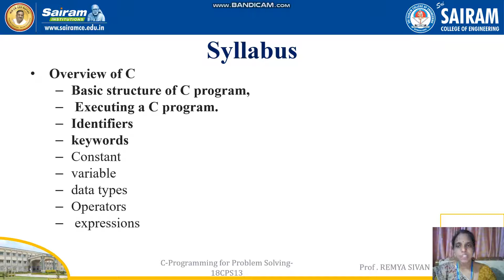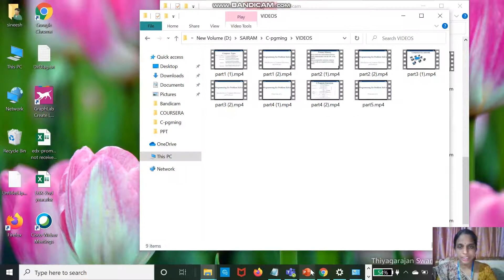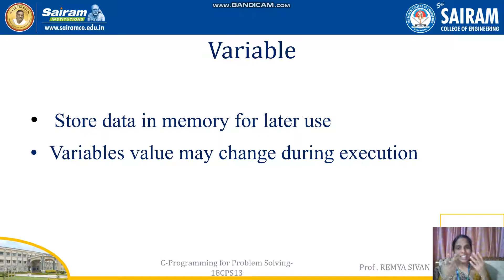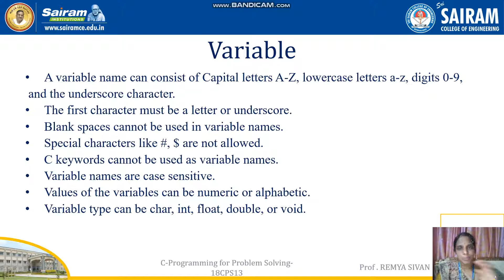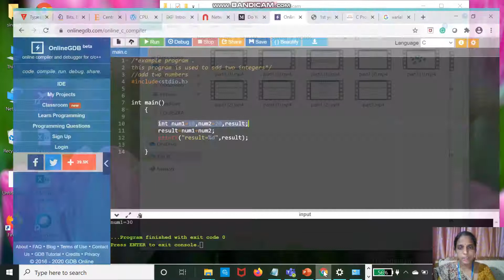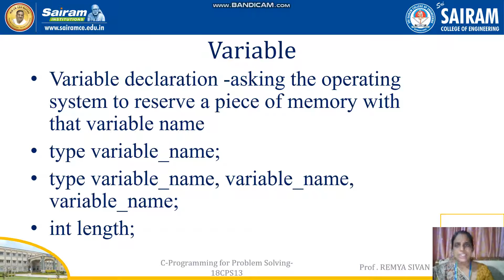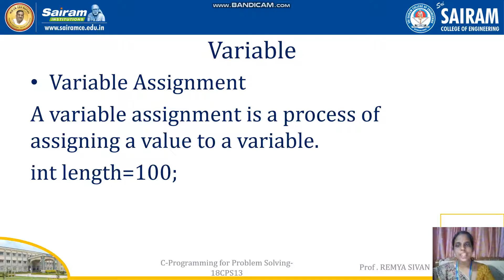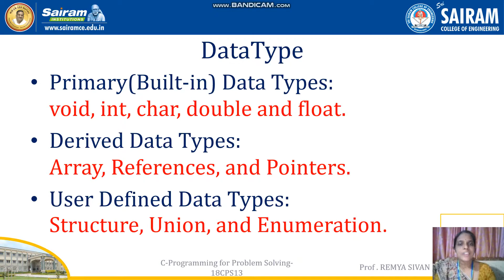LECTURE VIDEO 18CPS13 MODULE1 OVERVIEW OF C 3 REMYA